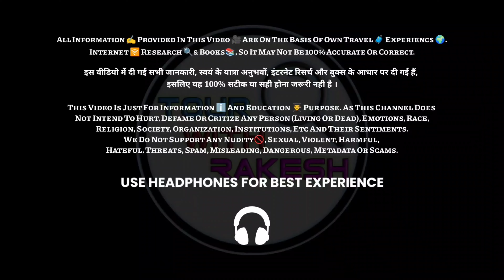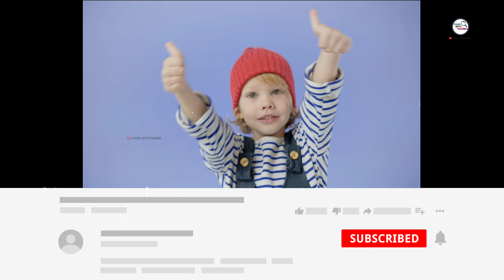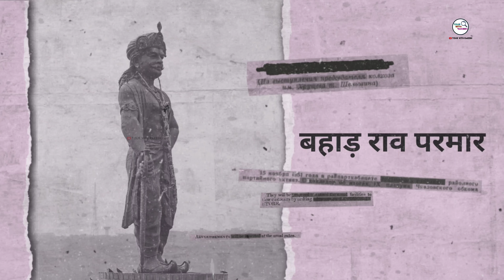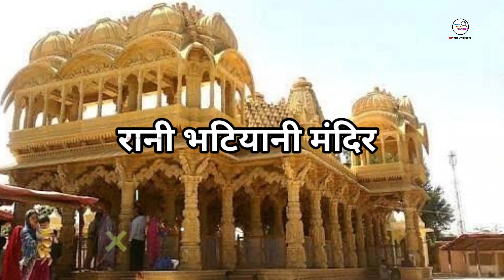Barmer - बाड़मेर जाने से पहले ये वीडियो जरूर देखें | Amazing Facts About Barmer Rajasthan In Hindi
Today we are going to explore amazing and most interesting facts about Barmer and it's tourist places in Hindi.

✈️ Jodhpur is connected to Delhi and Mumbai and the airport is about 5 kilometres from the city centre.

🚌 Jodhpur is well-connected by road to all major cities and towns.

🚂 Jodhpur is well-connected by direct trains from all metros and major cities in India